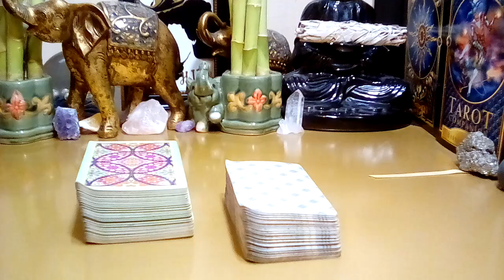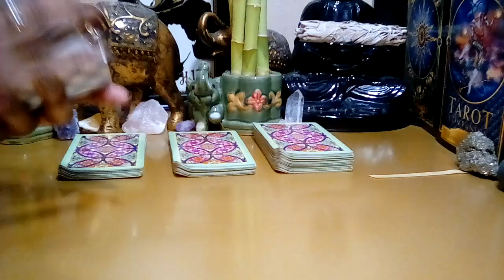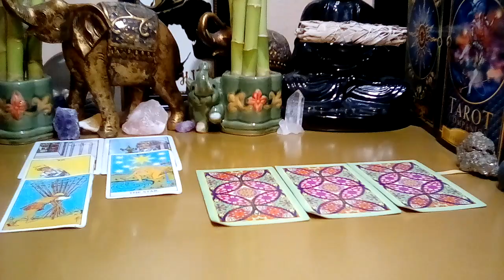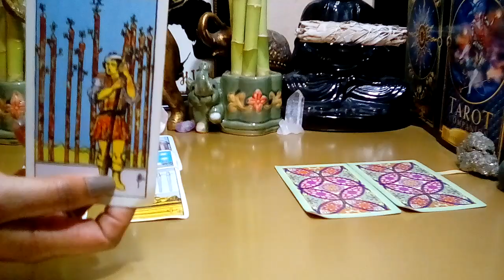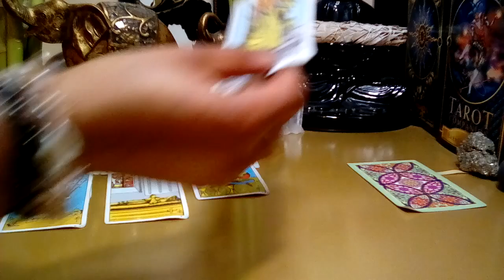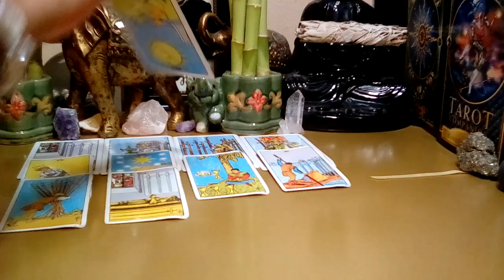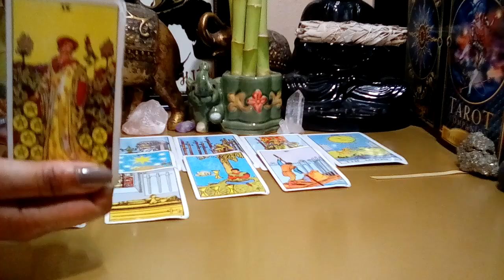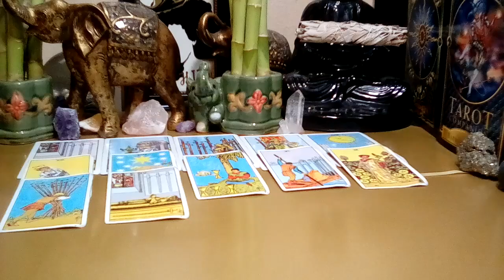SAGITTARIUS 💞 APRIL 2022 **PAY ATTENTION SAG! YOUR INTUITION IS GUIDING YOU!** (Behind The Scenes)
Sagittarius April 2022 Tarot Love Reading.

Decks Used:
Cosmic Tarot
Crystal Visions
The Pictorial Key
Rider-Waite Tarot